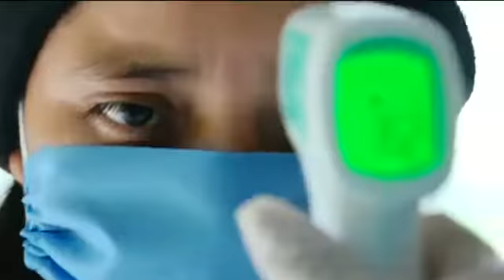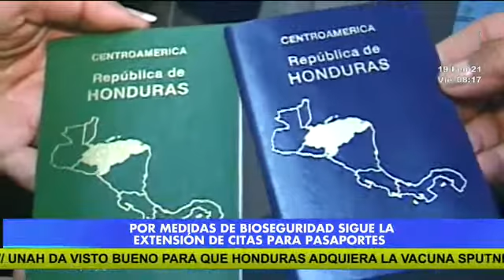Resumen de noticias: Acusan a ex jefe de policía de lavar más de 26 mil millones de lempiras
Toda la actualidad nacional en este breve resumen